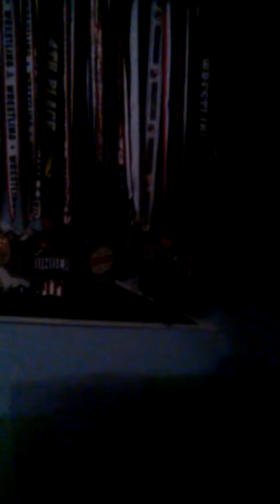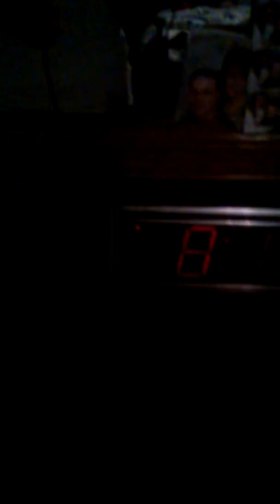Todays events, wrestling and german food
I just talk about my day in my now hopefully almost daily vlog.